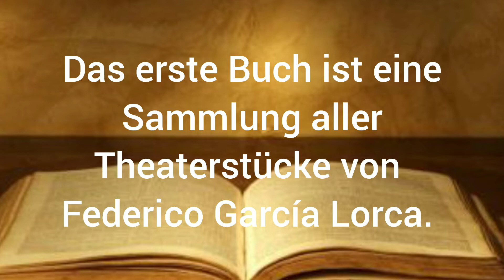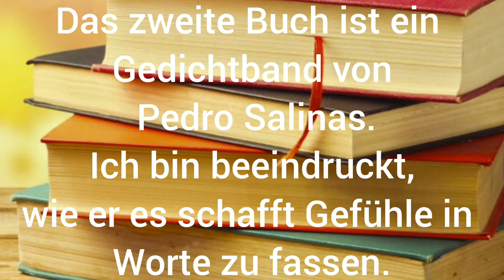Aprende ALEMAN CON TEXTOS. Texto #3 Meine neuen bücher.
Vor mir liegen zwei Bücher. Ich habe sie auf meiner letzten Spanienreise gekauft. Sie waren nicht sehr teuer.

Es sind wunderschöne Bücher. Ich kann dir die Lektüre sehr empfehlen.

Das erste Buch ist eine Sammlung aller Theaterstücke von Federico García Lorca. Ich habe bereits das erste Theaterstück gelesen.

Das zweite Buch ist ein Gedichtband von Pedro Salinas. Ich bin beeindruckt, wie er es schafft Gefühle in Worte zu fassen.

Während ich Texte auf Spanisch lese, stolpere ich oft über Wörter die ich noch nicht kenne. Diese Wörter schlage ich im Wörterbuch nach. Danach schreibe ich die Übersetzung mit einem Bleistift in das Buch.

Hay dos libros frente a mí.  Los compré en mi último viaje a España.  No eran muy caras.

 Son libros hermosos.  Recomiendo encarecidamente leerlo.

 El primer libro es una recopilación de todas las obras de teatro de Federico García Lorca.  Ya leí la primera obra de teatro.

 El segundo libro es un volumen de poesía de Pedro Salinas.  Estoy impresionado de cómo se las arregla para expresar sus sentimientos con palabras.

 Mientras leo textos en español, a menudo me encuentro con palabras que aún no conozco.  Busco estas palabras en el diccionario.  Luego escribo la traducción en el libro con un lápiz.